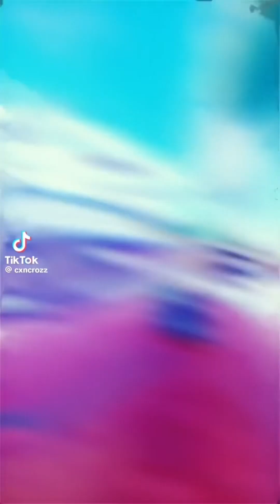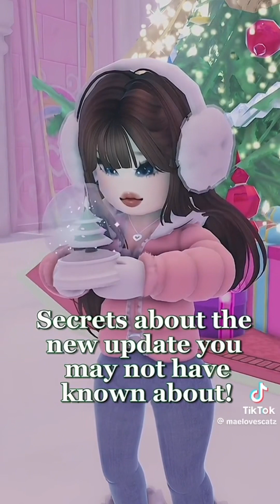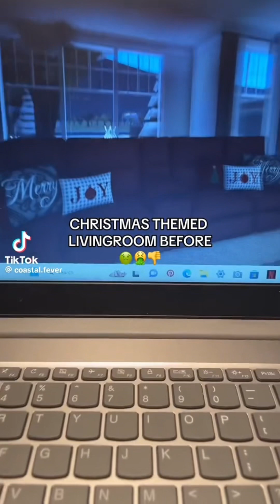Best Christmas roblox edits